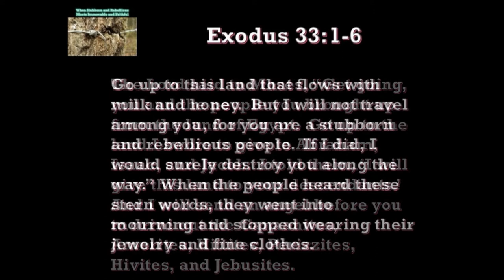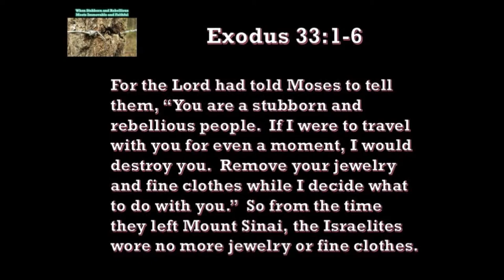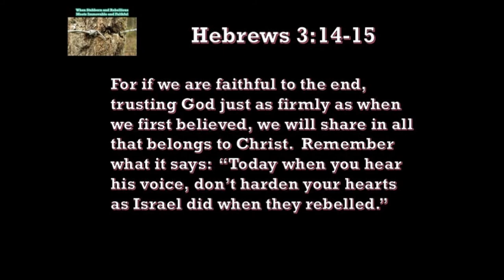3 18 19 When Stubborn and Rebellious Meets Immovable and Faithful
Israel was helpless, enslaved for 400 years in Egypt.  God sent Moses to announce the captivity was at an end.  Pharaoh eventually capitulated and let the people go.  Slaves became free, and they imagined that meant they were in charge of the universe.  But that was a cardinal error; the brat-nation had much to learn.